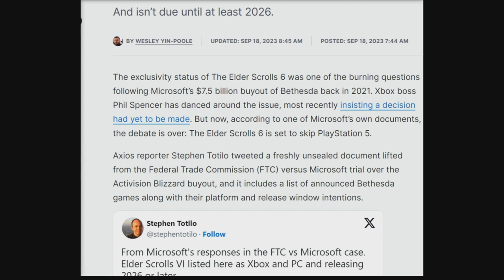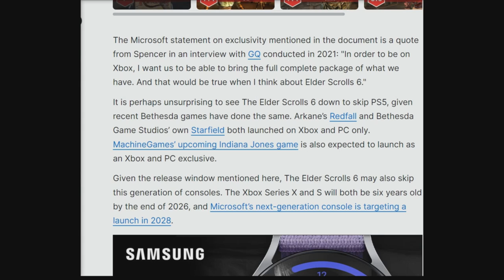The Elder Scrolls 6: Is NOT Coming To PS5! Is It Time To Buy A XBOX?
WOW i Knew it! In An Amazing Article From "IGN" its basically been confirmed that The Aquisition of Bethesda means that Elder Scrools 6 will be an XBOX Exclusive! so...is it time ti buy a xbox...lets talk about it...now kick back relax and...enjoy

🎬TIMESTAMPS
0:00 Intro
Outro